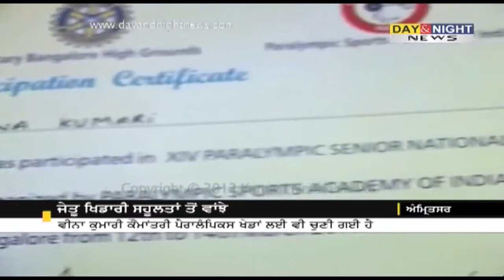ਜੇਤੂ ਖਿਡਾਰੀ ਸਹੂਲਤਾ ਤੋਂ ਵਾਂਝੇ